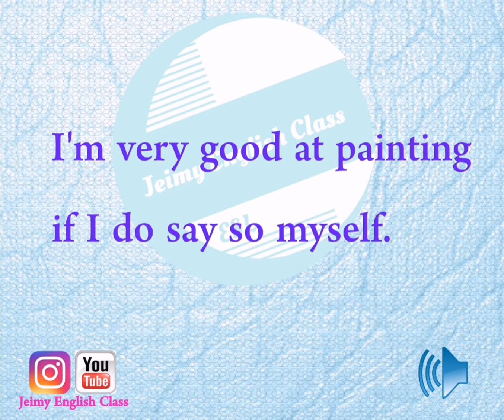English phrase in Kurdish & Persian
باسی خۆم نەکەم.
مەدحە نەبێت.
تعریف از خود نباشه.